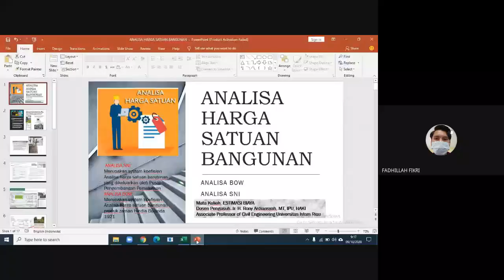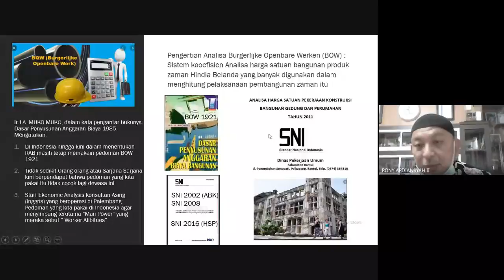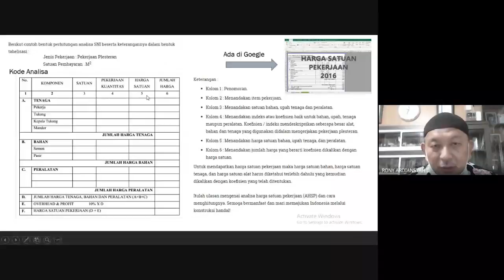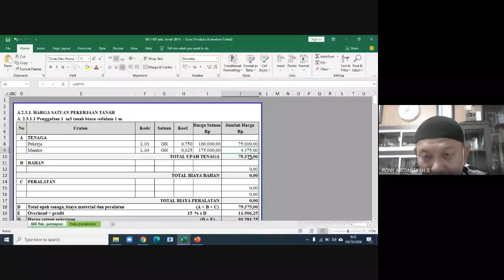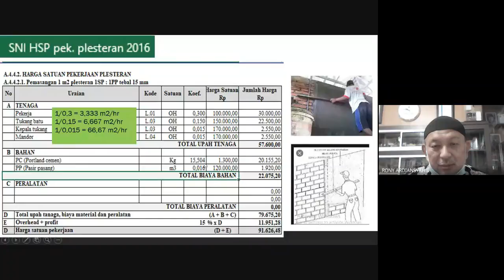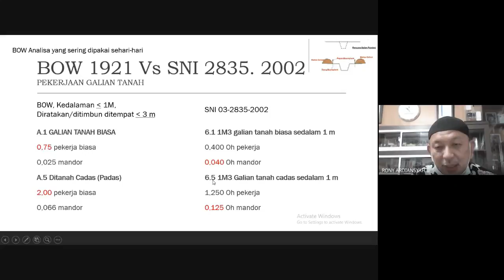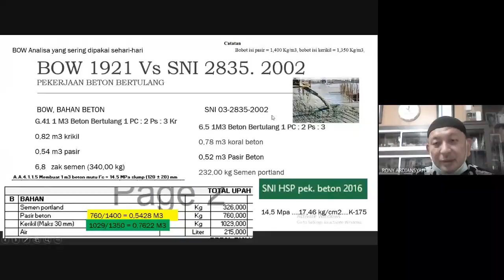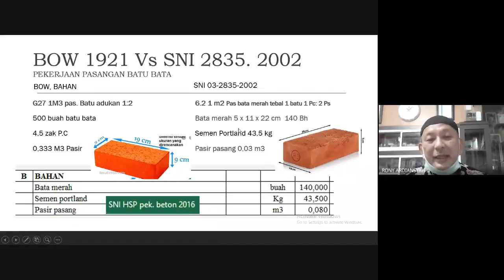Estimasi Biaya | Perbandingan Analisa Harga Satuan Metode BOW Dengan Metode SNI | 9 Oktober 2020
Mata Kuliah Estimasi Biaya tentang Perbandingan Analisa Harga Satuan Metode BOW Dengan Metode SNI